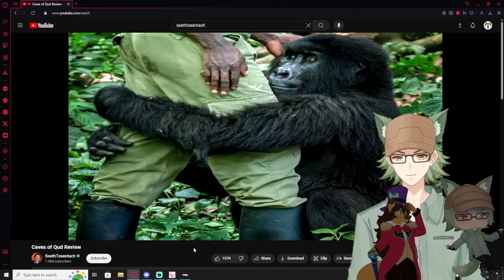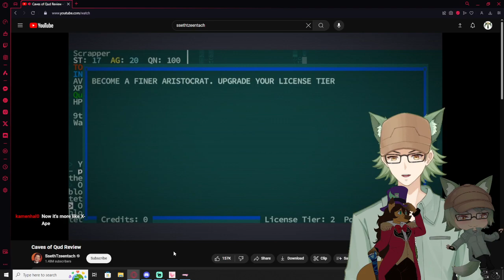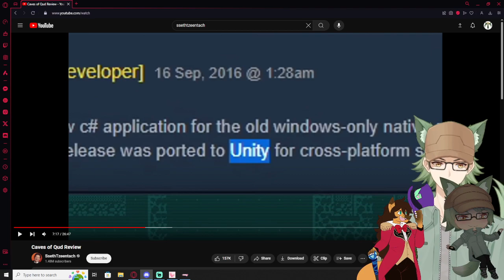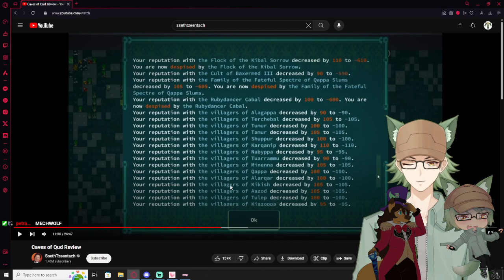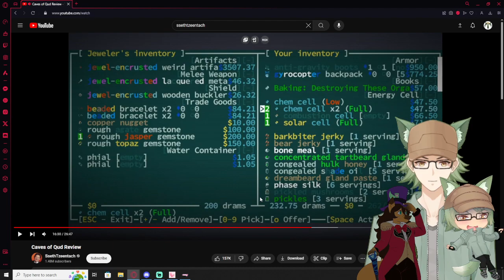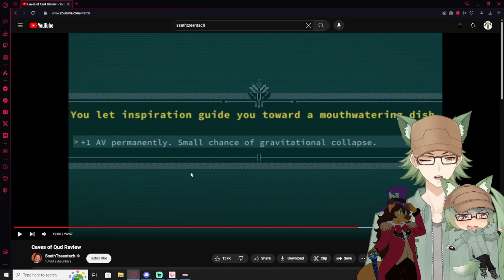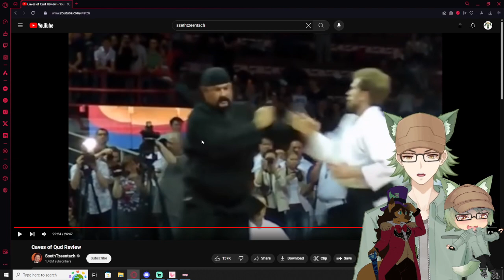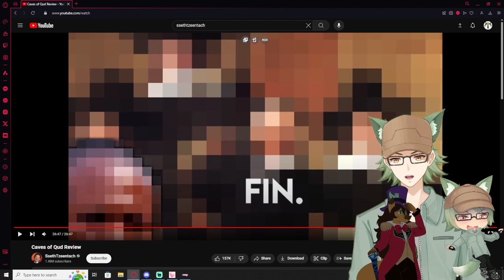Vtubers React to Caves of Qud Review By SsethTzeentach